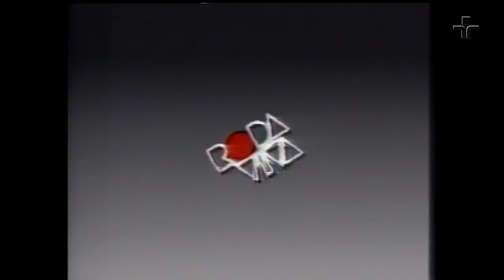Roda Viva Retro | Lima Duarte | 1987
Recebemos no Roda Viva, em 1987, o diretor e ator Lima Duarte.

Ariclenes Venâncio Martins, o Lima Duarte, começou a carreira artística na Rádio Tupi. Ele permaneceu na emissora durante 26 anos e estreou na televisão brasileira em 1950, com a telenovela Sua Vida Me Pertence. Fez peças de teatro, rádio, cinema, televisão. Ficou conhecido por vários personagens de novelas na TV Globo, como Salviano Lisboa em 'Pecado Capital'.

Participaram da bancada de entrevistadores Chico de Assis, dramaturgo; Walter Durst, roteirista; Jéfferson Del Rios, crítico de teatro; Gabriel Priolli, jornalista da TV Gazeta; Walter Forster, ator; Dionísio de Azevedo, ator; José Amâncio Pedreira, diretor; Luiz Fernando Ramos, da revista Palco e Platéia; Pedro Augusto Costa, jornalista do Caderno 2 de O Estado de S.Paulo e Mauro César Carvalho, jornalista da Folha da S.Paulo.